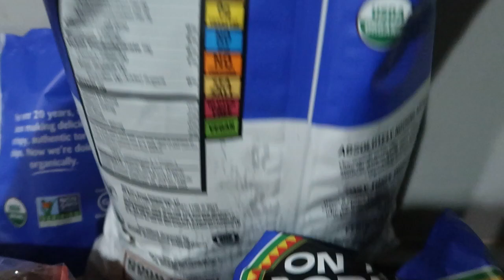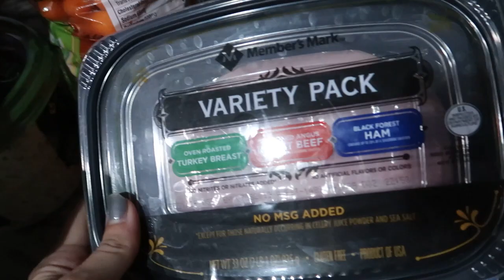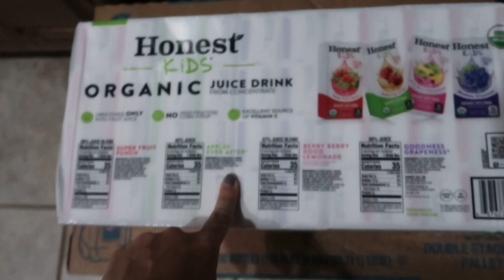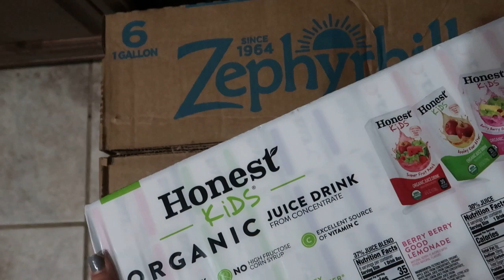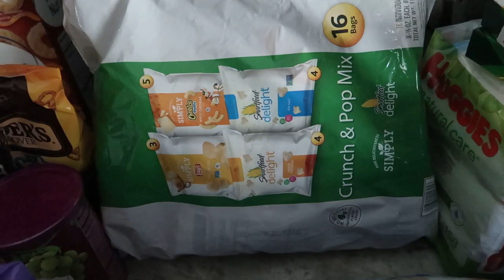VACATION GROCERY HAUL || TWO FAMILIES